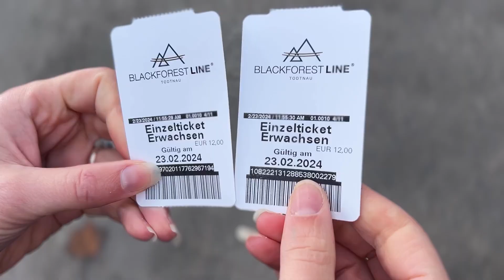Amazed by Germany Biggest Waterfall - Todtnauer Wasserfall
is this germany biggest waterfall? Todtnau Waterfall is one of the most impressive natural waterfalls in Germany, situated in the Black Forest region near the town of Todtnau. The waterfall boasts a total height of 97 meters (318 feet), making it one of the tallest in Germany. It cascades over two main granite steps into the Wiesental valley.